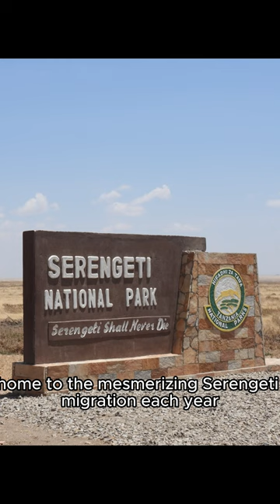The Serengeti Migration: A Wildlife Spectacle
The Serengeti National Park, Tanzania: Every year, over 1.5 million wildebeest migrate through this vast savanna, accompanied by zebras and other wildlife.